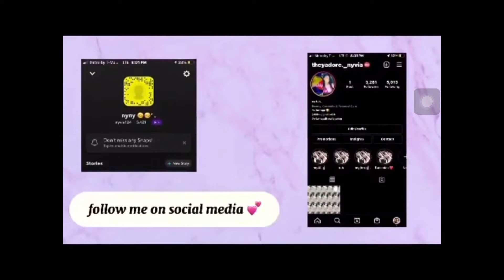YOU STANK PRANK 🤢 | ON SISTER | Like 👍🏽 Subscribe 🧡